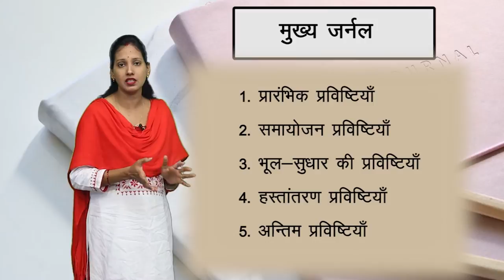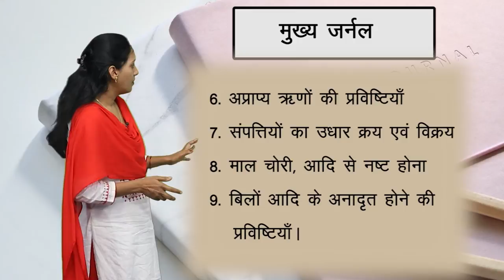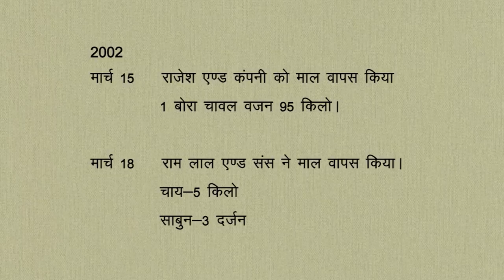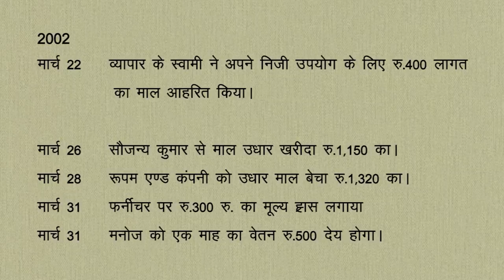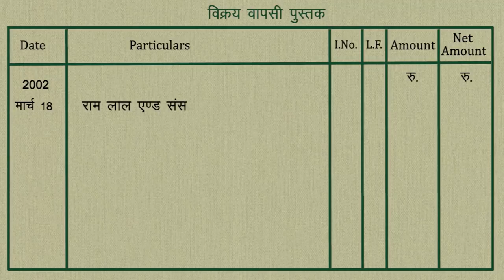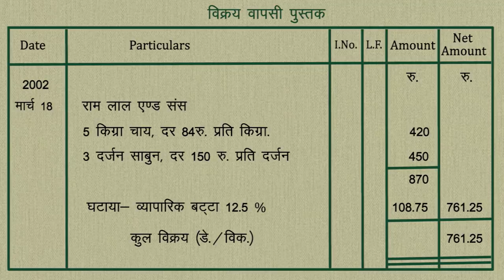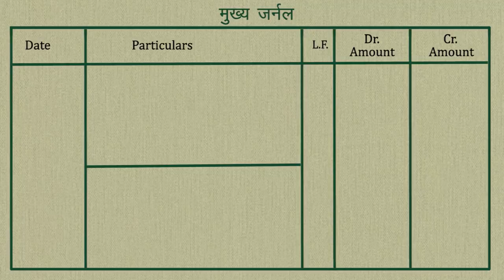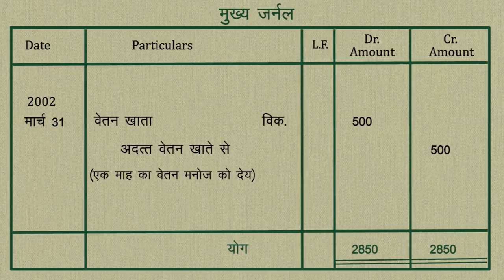CLASS 11th ACCOUNTS | CHAPTER - SUBSIDIARY BOOK | 4